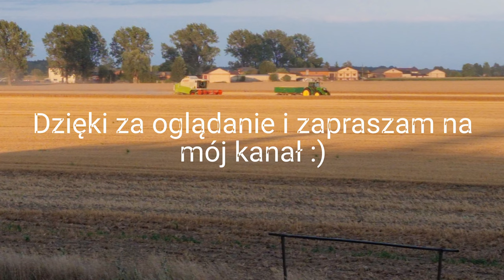Wspomnienia wakacji 2023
Kolejny filmik z odsłony wspomnień wakacyjnych.
Miłego oglądania.